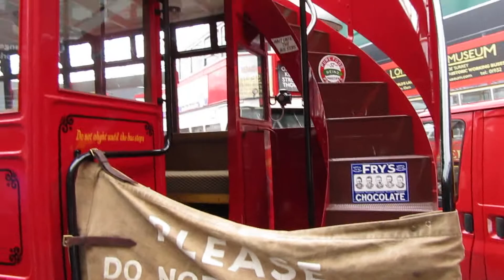Weybridge Bus Maseam 2016 Bealachdroichead Bus Musaem